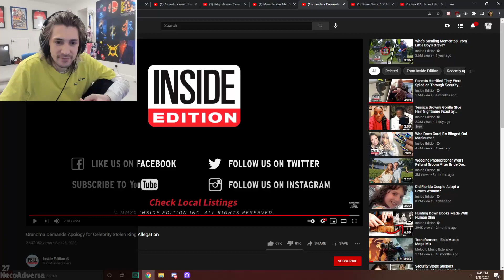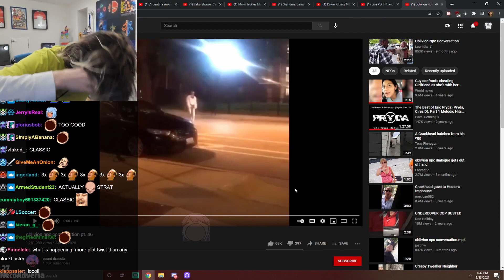xQc Reacts to oblivion npc conversation